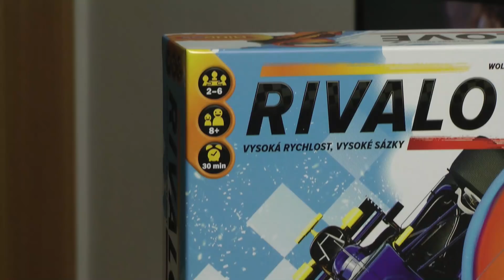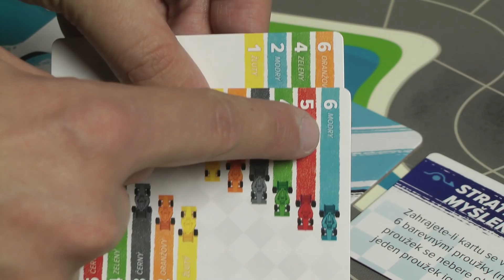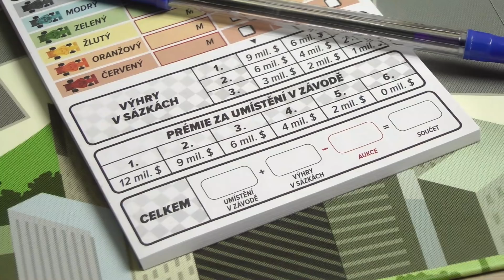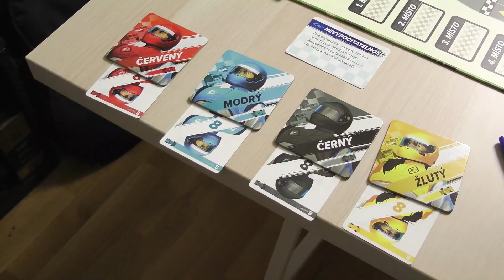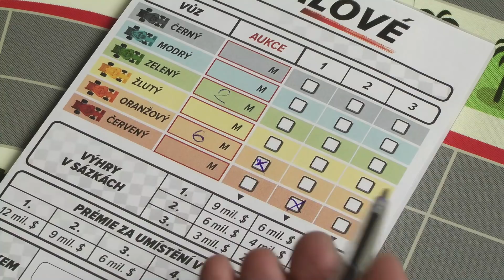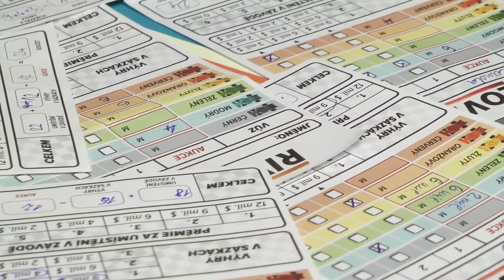Rivalové - videorecenze deskové hry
Rivalové jsou rodinnou závodní hrou pro 2–6 hráčů na 40 minut.